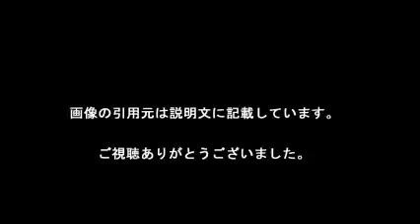トライセラトップスの和田唱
トライセラトップスの和田唱と上野樹里が熱愛

【引用元画像】
00:00:00.00 → ・和田 唱(トライセラトップス) (@sho_wada) | Twitter

00:00:10.91 → ・【SMAP/ココカラ】プロが認めるトライセラ和田唱の唯一無二の音楽センス ...

00:00:21.82 → ・TRICERATOPS Official Site

00:00:32.73 → ・【和田唱】平野レミの息子さんたちってどんな人？【和田率】 | LAUGHY ...

00:00:43.64 → ・上野樹里がTRICERATOPS・和田唱と熱愛！結婚視野か→ネット「平野 ...

00:00:54.55 → ・初の親子対談が実現！平野レミ×和田唱（TRICERATOPSボーカル ...

00:01:05.45 → ・和田唱cover_Paul McCartney / My Valentine - YouTube

00:01:16.36 → ・【画像あり】上野樹里の彼氏、トライセラトップス和田唱とは？熱愛報道で ...

00:01:27.27 → ・和田 唱(トライセラトップス) ツイッター(Twitter)アカウント - ツイナビ

00:01:38.18 → ・TRICERATOPS「和田唱日記」

トライセラトップス 和田唱
トライセラトップス 和田唱 彼女
トライセラトップス 和田唱 ブログ